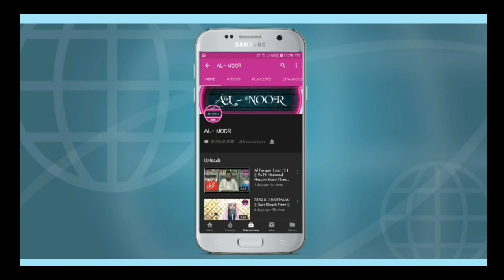Surah Mulk tarjuma (Part 4)- Mufti Hammad Husaini Nadvi Mansoorpuri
Part 4
Continued tarjuma
Tarjuma of surahmulk
Translated by Muftihammadnadvi